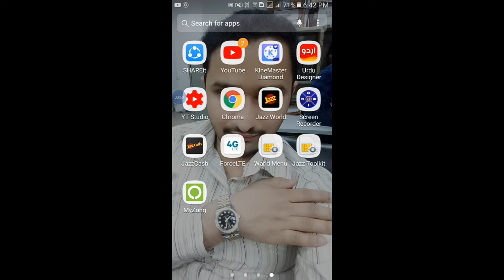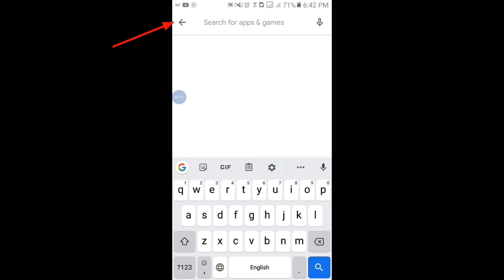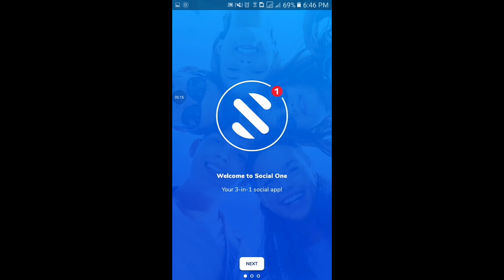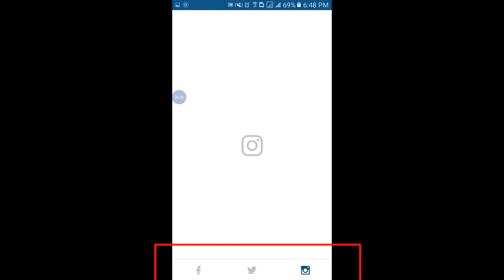How to open social media accounts Facebook, Twitter and Instagram just in one Application ????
Social accounts now open in one app , there is no need to use all Applications for Facebook, Twitter and Instagram let's check out the video. !